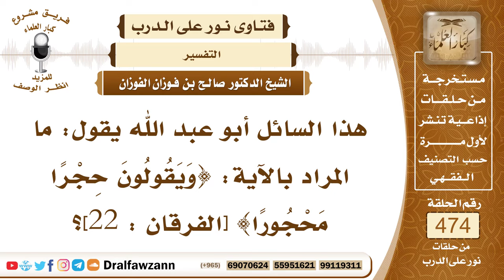6783- تفسير قوله تعالى: وَيَقُولُونَ حِجْرًا مَحْجُورًا - الشيخ صالح الفوزان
"6783- هذا السائل أبو عبد الله يقول: ما المراد بالآية: {وَيَقُولُونَ حِجْرًا مَحْجُورًا} [الفرقان : 22]؟
الجواب: الجواب: بسم الله الرحمن الرحيم.الحمد لله ربِّ العالمين، والصلاة والسلام على نبينا محمد وعلى آله وصحبه أجمعين!
هذه الآية فيها ردٌّ على الذين طلبوا رؤية الملائكة، {أَوْ نَرَى رَبَّنَا} [الفرقان: 21]، فالمشركون تعنتوا وقالوا: أو نرى الملائكة، فالله جل وعلا ردَّ عليهم فقال: {يَوْمَ يَرَوْنَ الْمَلَائِكَةَ لَا بُشْرَى يَوْمَئِذٍ لِلْمُجْرِمِينَ} [الفرقان : 22] الملائكة لا يرون على صورتهم وخلقتهم ما يستطيع البشر أن يراهم على خلقتهم لكنهم يأتون بصور معروفة صور آدميين يتمثلون بصور آدميين لأجل أن يتفاهم البشر معهم، ولو جاء بصور الملائكة ما استطاع البشر أن يقابلوهم ولا أن يتفاهموا معهم، فمن رحمة الله سبحانه وتعالى أنهم يأتون بصور مألوفة للبشر حتى يستطيعوا مراجعتهم ولكن إذا جاء العذاب أو قامت القيامة فإنهم يأتون على صورهم وعلى حقيقتهم ويراهم الناس ويفزعون عند رؤيتهم ولهذا قال: {يَوْمَ يَرَوْنَ الْمَلَائِكَةَ} [الفرقان : 22] يعني وقت نزول العذاب أو وقت قيام الساعة {لَا بُشْرَى يَوْمَئِذٍ لِلْمُجْرِمِينَ وَيَقُولُونَ حِجْرًا مَحْجُورًا} [الفرقان : 22] أي ممنوعاً الحِجر هو المنع ولذلك سمي العقل حِجرًا {هَلْ فِي ذَلِكَ قَسَمٌ لِذِي حِجْرٍ} [الفجر : 5] لذي عقل؛ لأنه يحجر صاحبه عما لا يليق {وَيَقُولُونَ حِجْرًا مَحْجُورًا} [الفرقان : 22] أي ممنوعاً.

السيرة الذاتية:
للاشتراك في قناة الشيخ صالح الفوزان

14_ الشيخ محمد أمين الشنقيطي
يتيوب

15_سماحة المفتي عبد العزيز آل الشيخ
 يوتيوب

رئيس الفريق
لمشروع كبار العلماء